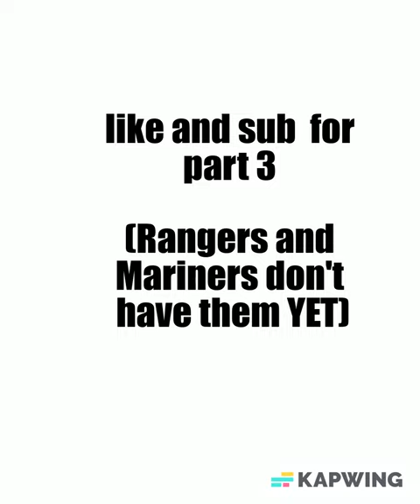Rating MLB city connect jerseys PT. 2